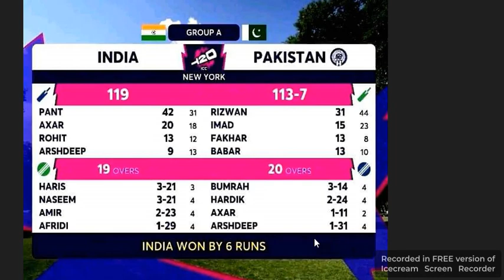REMAINING PART OF VIDEO OF PAKISTAN VS INDIA MATCH SUMMARY.